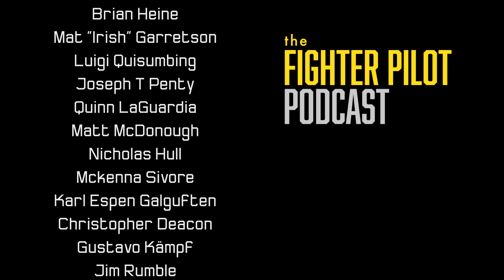049 - Sharpening the Spear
Virtually everything requires periodic maintenance and upkeep.  Think about it: our cars, our homes, our health, relationships… you name it—if it operates, functions, or has value, odds are precious resources are required to keep it so.  And yet, very little attention is paid by the public or Hollywood to this irrefutable fact.

But since this show tells the story of military aviation, on this episode we take a break from the glamorous planes and amazing weapons to explore what it takes to keep a 1,000-foot long, 10-story tall, $8B, nuclear-powered aircraft carrier protecting the nation’s interests on the world’s seas.  Joining us to help describe this massive undertaking is US Navy Captain Matthew “Pappy” Paradise, commanding officer of the USS Carl Vinson, and Mr. Mike Irby, Puget Sound Naval Shipyard project lead for the Vinson’s current ‘availability’ period—as a carrier in drydock is known.

During the listener question segment, Jell-O and Sunshine address Navy VFA squadron organization, loneliness in flight, the effect of dihedral on pulling Gs, the differences between the Naval Academy and ROTC when it comes to flight school performance, and more.

Episode artwork by Janek Krause.  Bumper music by Jaime Lopez / announcements by Clint Bell.  Our thanks to the public affairs offices of the Puget Sound Naval Shipyard and Carl Vinson for making this episode possible.